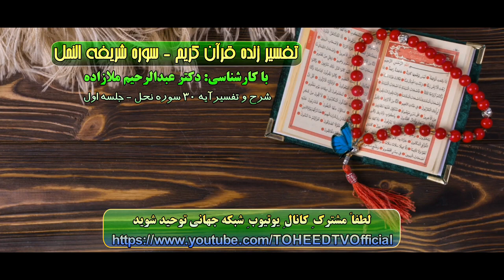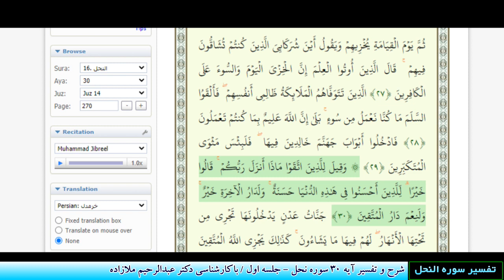شرح و تفسیر آیه 30 سوره نحل - جلسه اول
تاریخ اجرای برنامه: 05 اکتبر 2023

اسلام بر اساس قرآن و سنت؛ توحيد خالص منهاى خرافات و بدعت
عضویت در کانال دوم یوتیوب شبکه جهانی توحید
لینک کمک مالی به شبكه توحيد
عضویت در کانال دیلی موشن شبکه جهانی توحید
لینک کانال تلگرام شبکه جهانی توحید
لینک (جدید) صفحه فیسبوک شبکه جهانی توحید
لینک (قدیمی) صفحه فیسبوک شبکه جهانی توحید